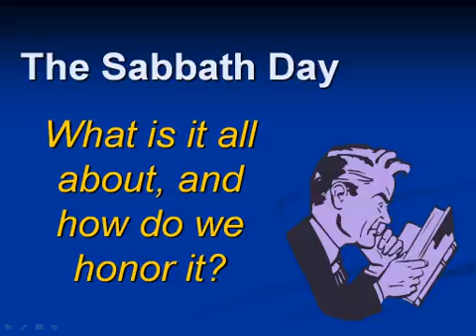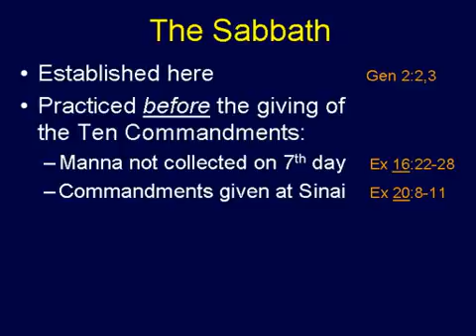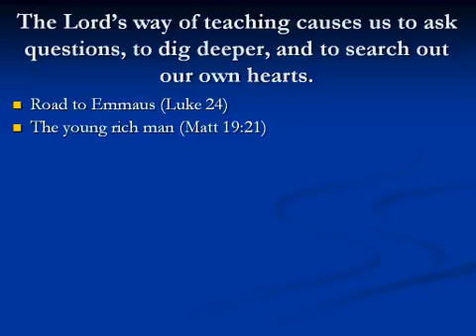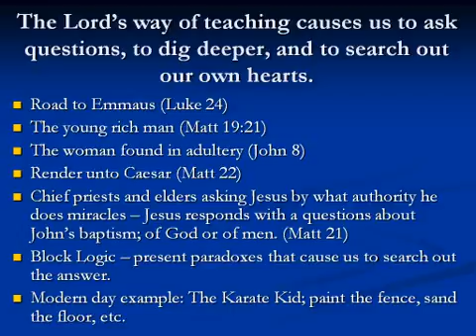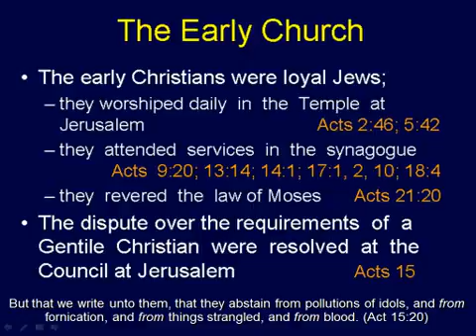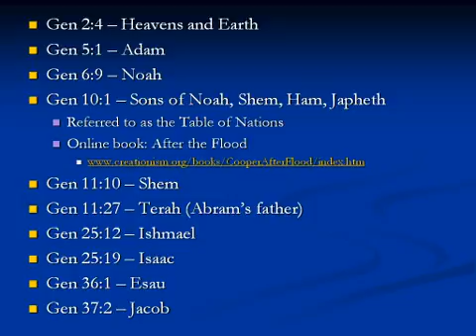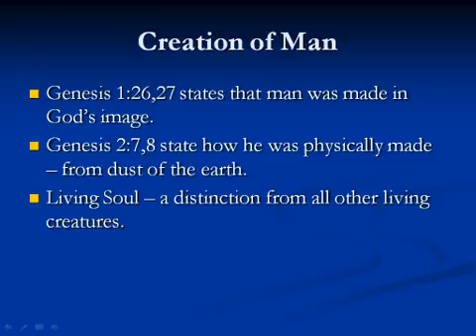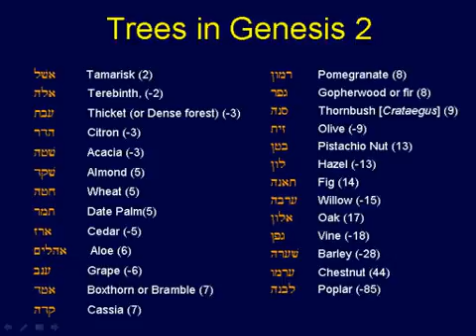Genesis Bible Study Series - Session 23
Recorded June 19, 2011
Teacher: Jeff Sievertson
Content: Chapter 2

The following was recorded at a church where I was teaching the book of Genesis.